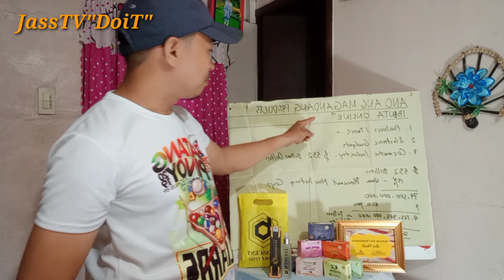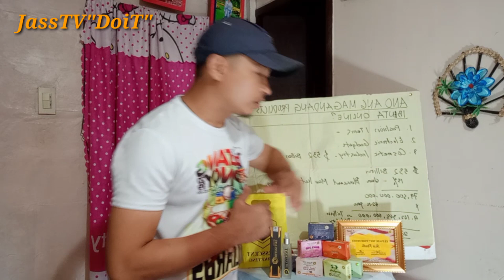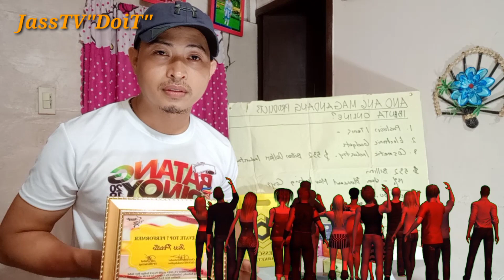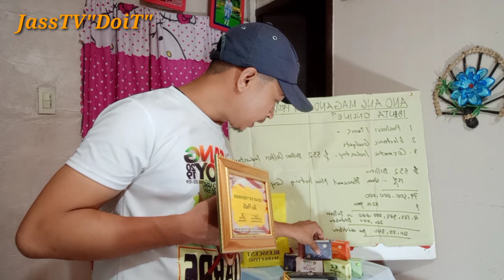Pinaka-Trending na Negosyo Online.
Sa vidoes na Ito naglalaman MO ang tatlong pinaka-trending na negosyo online, Paano kumita online, Paano magmarket online at kung Ano-anung products ang pwdi mong benta online.